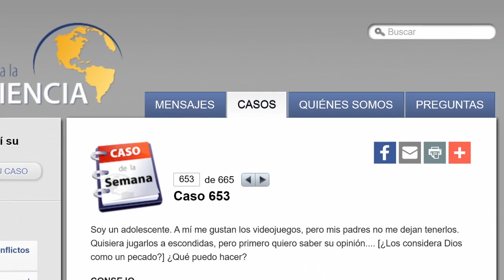¿Cómo considera Dios los videojuegos?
«Soy un adolescente. A mí me gustan los videojuegos, pero mis padres no me dejan tenerlos. Quisiera jugarlos a escondidas, pero primero quiero saber su opinión. ¿Qué puedo hacer?»